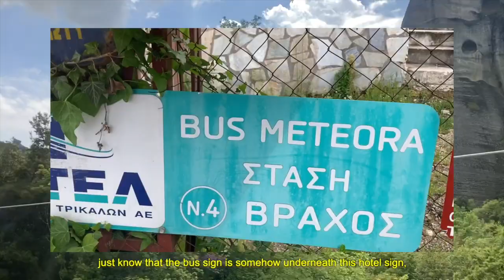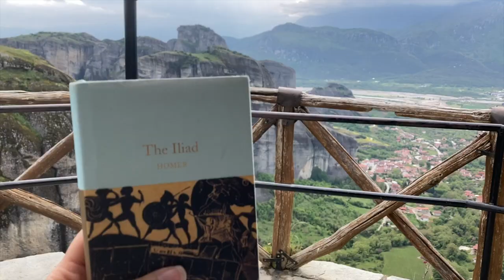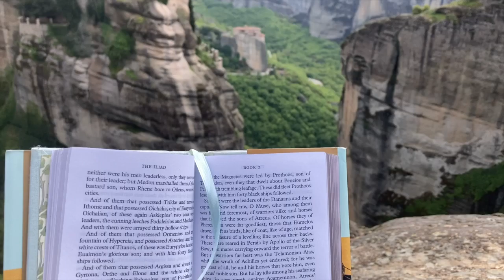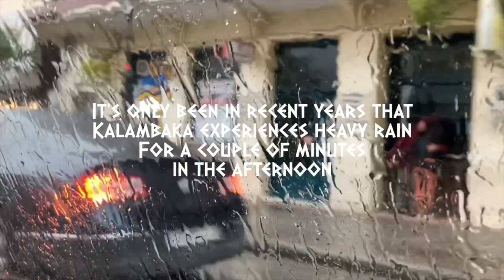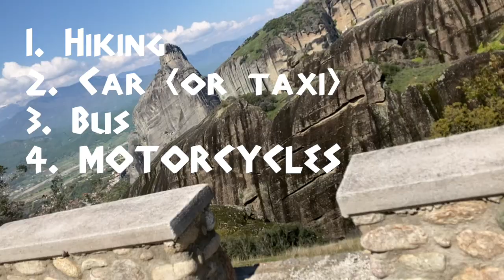Visiting the most MAJESTIC place on Earth, Meteora in Greece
OH my freaking God, I had no idea what I was signing up for when I booked a hostel in Kalambaka, but turns out that that risk was the best risk I ever took, because Meteora was phenomenal. If you ever have the chance of going, do it. I hope this video convinces you about it being the most magical place on Earth. Every single minute, I had to pinch myself in disbelief that this place was a real place on Earth. So watch this greece vlog in Meteora and follow me as I shriek in happiness, gush over her beauty and inform you on the best ways to visit this wonder.

PS: The Audio level is all over the place. I wanted to level everything, but my computer kept crashing so I got tired and am just uploading it like that. Sorry for the varying audio level.

Chapters:
00:00 Intro
01:06 Day One (Info on Meteora, Visiting monasteries, the Great Meteoron and Varlaam)
12:00 Day two (St Stephen, Roussanos and admiring more of Meteora)
16:00 Last thoughts on Meteora

Thank you Pexels for the pic and vid stock footage